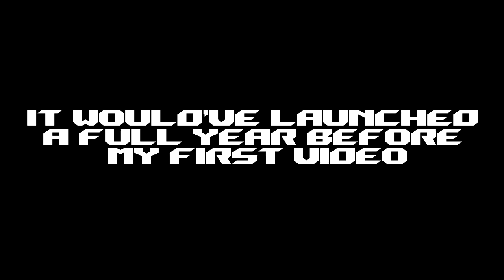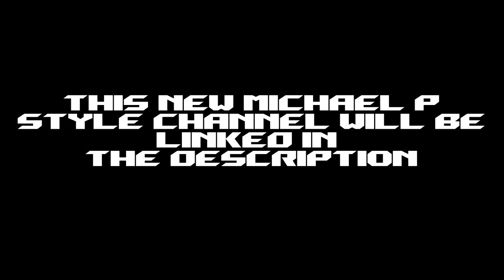Blake Productions Lego Studios Launch!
11 years ago I began making videos for what I wanted to be a channel called Blake Productions Lego Studios, but the videos had seemed lost to time, so then I launched this channel 10 years ago instead. Now you can see what I originally intended for my channel back in 2010 in all its amber-preserved glory! Think Michael P except ACTUALLY from 2010.

Uploads will be done every week from Sundays to Thursdays until I run out of the archive videos (except this week where it ends on Wednesday cus I launched with 2 videos)